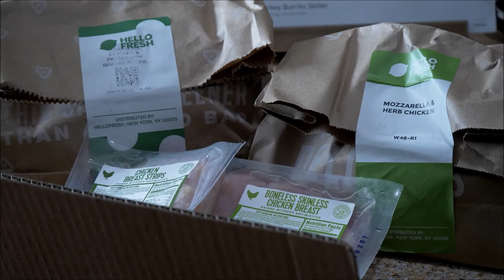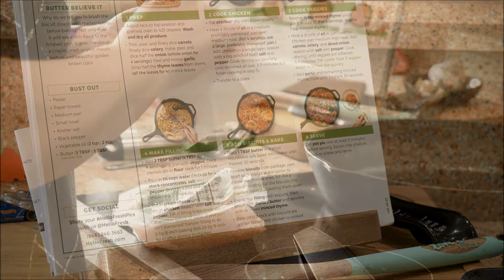Hello Fresh Meal Kit Chicken Biscuit Pot Pies | Unsponsored and Honest review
This Hello Fresh meal kit review video is on chicken biscuit pot pie.

2 servings
770 calories per serving

In up coming last video, I will talk about whether meal kits are worth it, in cost effectiveness, delivery control, food quality and packing accuracy. I will do a comparison on who I think is the best bang for your buck.